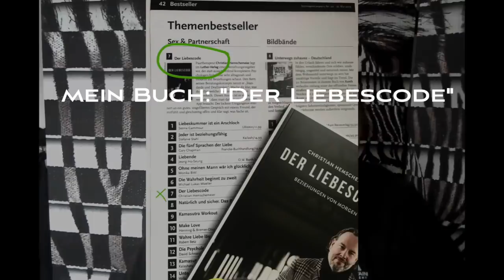On / Off Beziehung und die Ex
Ein häufiger Grund für on/off Beziehungen ist ein Ex im Hintergrund.